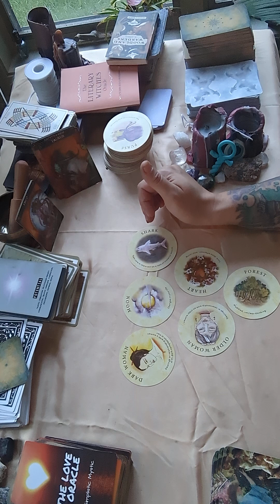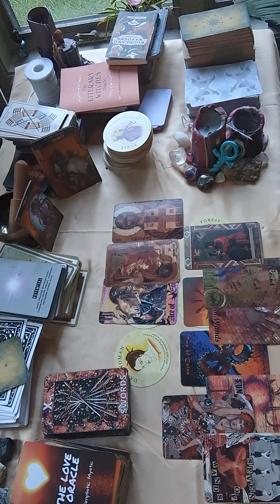Virgo ♍ Two people return to your life and they both want something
A little about me: Healer & Oracle

Intuitive Tarot Reader, Spiritual Witch

Leo Sun, Virgo Rising, Capricorn Moon

My Etsy Shop

Leo, Aries, Sagittarius, Virgo, Capricorn, Taurus, Pisces, Scorpio, Cancer, Aquarius, Libra, Gemin

Divine Feminine, Divine Masculine